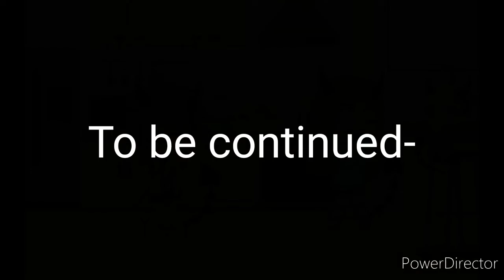Best Demons || Series || Season 1 Part 2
EP ALL ABOUT:
Lapiz got a call from her brother saying come back at 2:00 or be grounded. But something happened that made lapiz mad.

Contest Due Date Has Changed. Will be due on next Saturday.